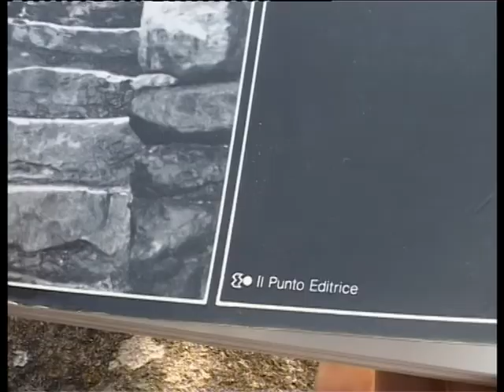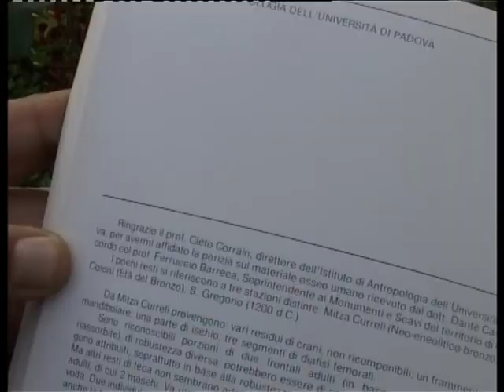I GIGANTI DI SARDARA E PAULI ARBAREI- I TESTIMONI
Servizio andato in onda sull'emittente TV Cinquestelle Sardegna. Interviste ai testimoni che videro gli scheletri dei giganti durante la campagna di scavi che interessò il sito di Sant'Anastasia a Sardara